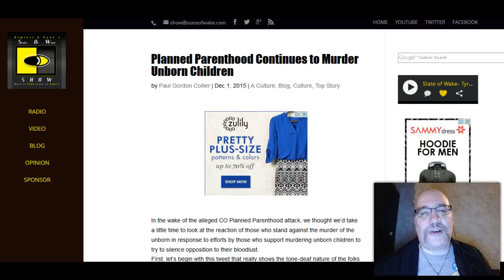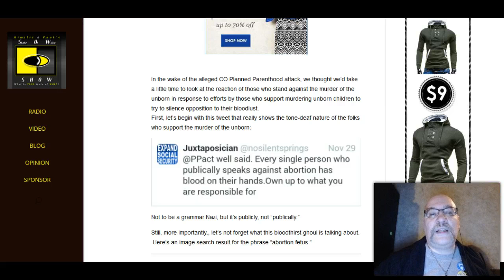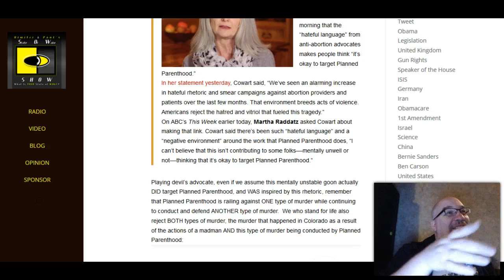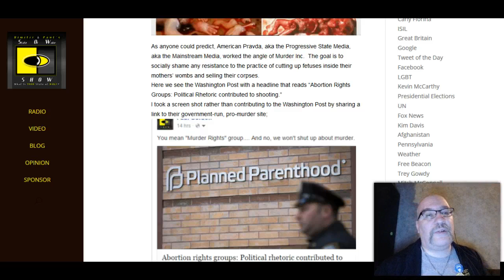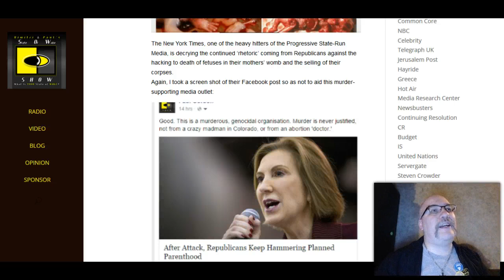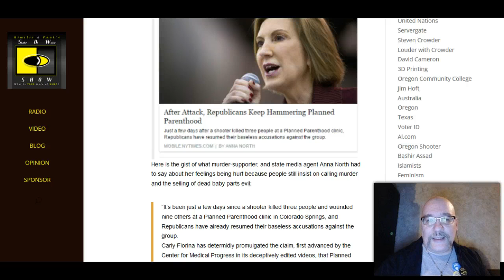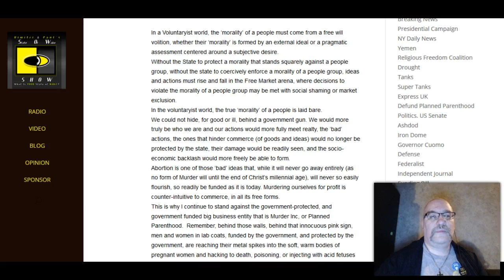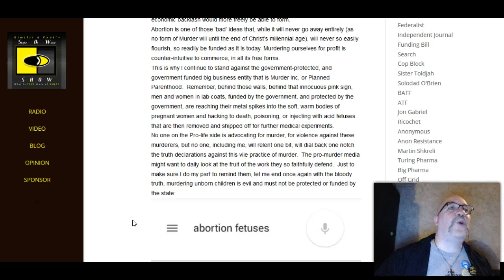Find out Why Planned Parenthood Still Deserves Your Condemnation- State of Wake